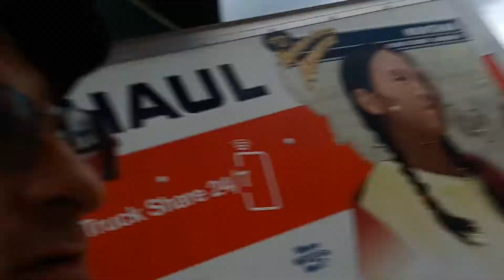Uhaul my ass to Zandys